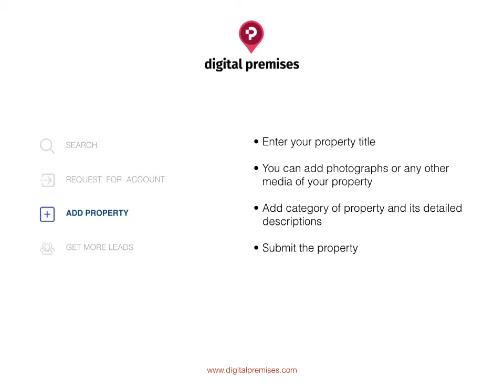Digital Premises Seller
SEARCH :-
Get familiar & review about Digital Premises and set your choice

REQUEST  FOR  ACCOUNT :-
Send your form for approval.
As soon as your request is accepted
Go on adding your property.

ADD PROPERTY :-
Enter your property title.
You can add photographs or any other media of your property.
Add category of property and its detailed descriptions.
Submit the property

GET MORE LEADS :-
Now any buyer can directly contact you